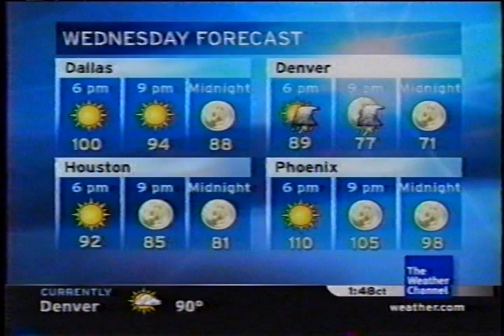TWC Local on the 8s from July 2006 #12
Another LOT8s from July 2006 daytime

Title is Looking Back